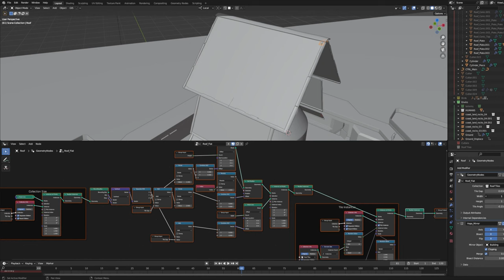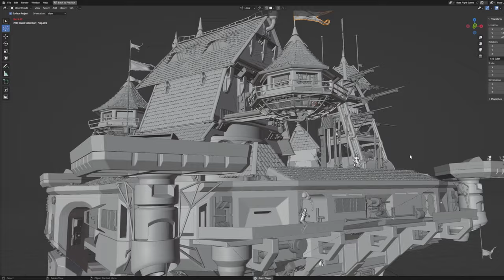Boss Fight Challenge - Jánošík (Breakdown)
Breakdown video for my final submission for the Boss Fight Challenge by pwnisher. Made mostly in Blender, rendered in Cycles.

The colossal robot symbolizes the Habsburg monarchy, while the protagonist is Juraj Jánošík, the legendary national hero of Slovakia.

The core concept blends a cyberpunk future with the tales of the historically renowned bandit leader, revealing unexpected narrative parallels.

Like Robin Hood, Jánošík championed the cause of the downtrodden by taking from the rich and giving to the poor. His actions earned him the scorn of the ruling elite, culminating in his cruel torture and execution – hung by a hook pierced through his rib.

In this reimagining, Jánošík's consciousness is revived within a formidable robotic frame. As he approaches, the corporatized Habsburgs inside their titanic, mobile fortress take notice. Fully aware they're confronting fate itself, they seal their entryways, bracing for the ultimate showdown.